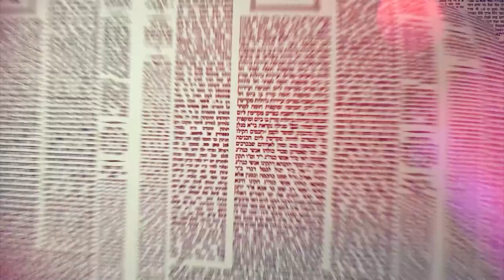Amud Yomi Masechet Shabbat Daf 36B